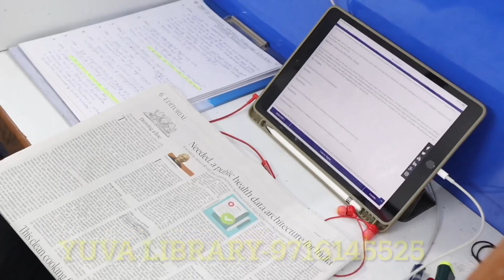Upsc Aspirants Life in library, delhi | Upsc Aspirants Interview . कैसे पढ़ते है Library मेंUpsc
Get ready for UPSC CSE Combat on 26th December and 2nd January, 11 am
Win upto 100% scholarship for your UPSC CSE preparations
Questions curated by top educators and All India Live ranking

Code - SVIEW

Yuva library-(kamla nagar , vijay nagar , delhi )